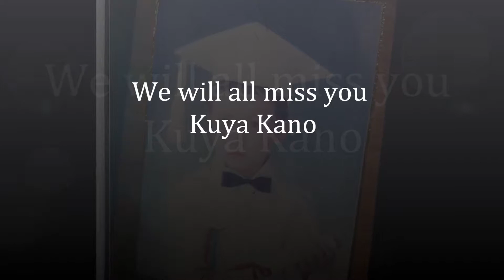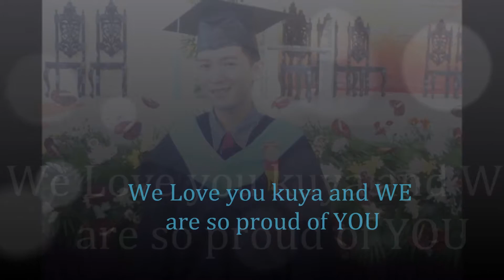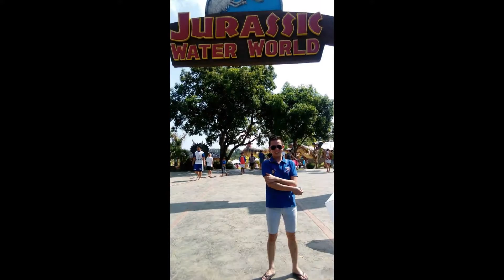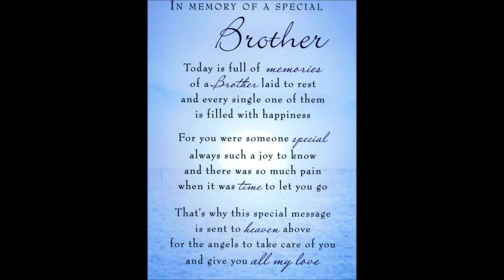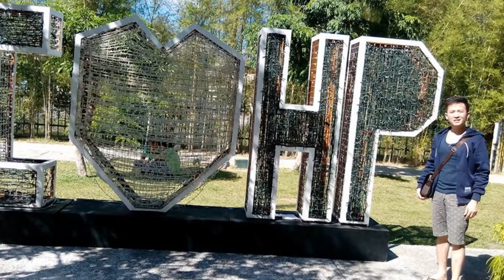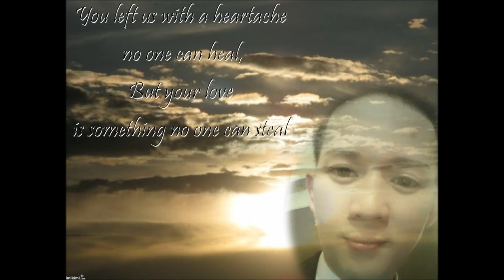Euclid Vergara Tribute Video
We will miss you allways Kuya..